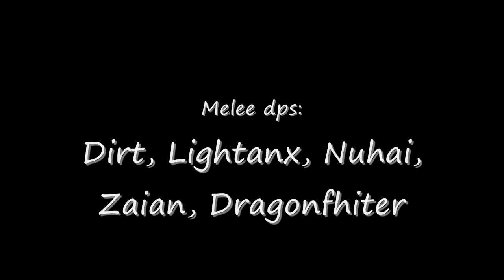Pugg group VS OS3D 25 man.wmv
Killed our little dragon queen and got my Achievement. :)